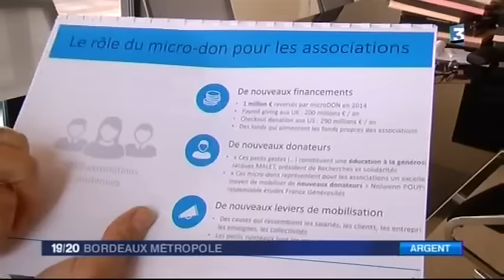Reportage de FR3 Aquitaine - L'arrondi sur salaire mis en place par Mésolia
Mesolia, entreprise sociale pour l'habitat implantée dans le grand Sud-Ouest, propose à tous ses collaborateurs de mettre en place l’ARRONDI sur salaire. Chaque don de collaborateur sera abondé du même montant par l’entreprise. Elle devient ainsi la première entreprise régionale à adopter le MicroDon.